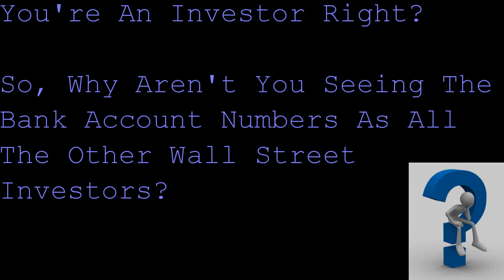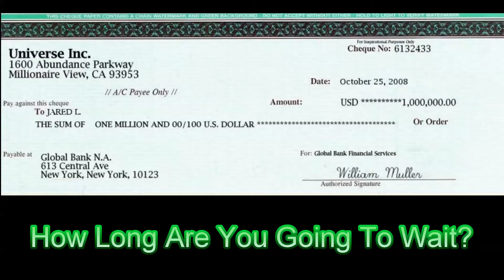Golden Penny Stock Millionaires